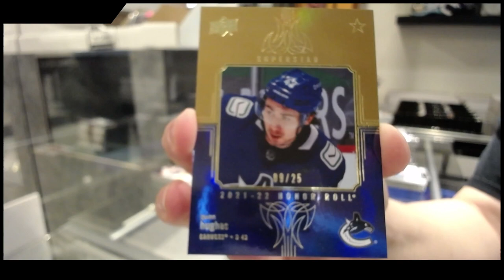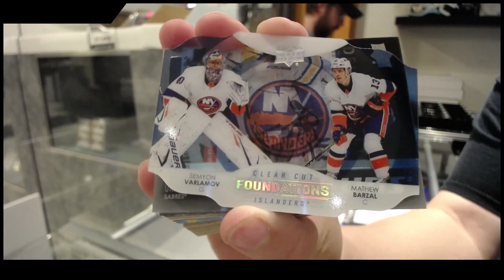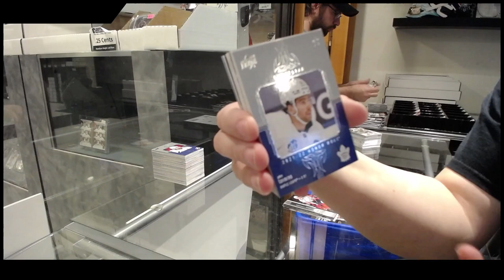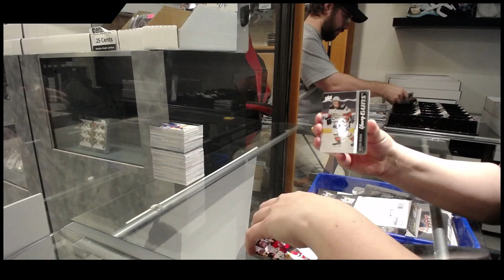21-22 Upper Deck Series 1 Hockey 12 Box Case Break - GB #16,574